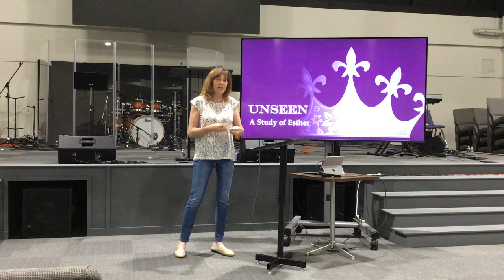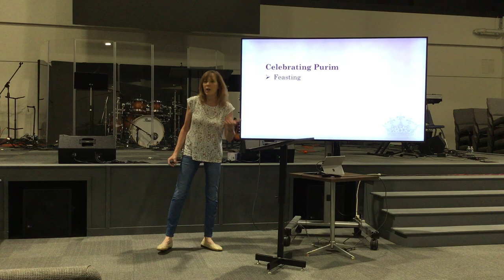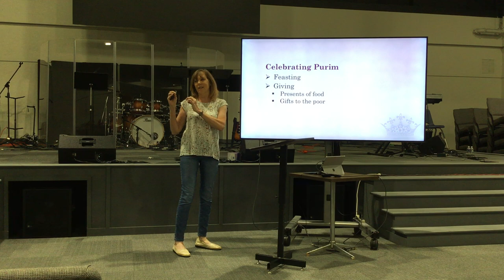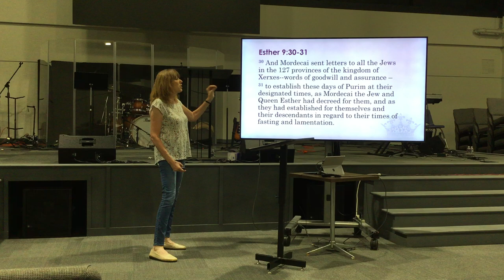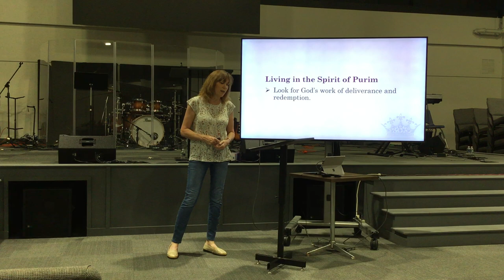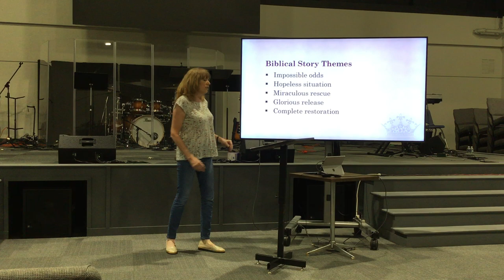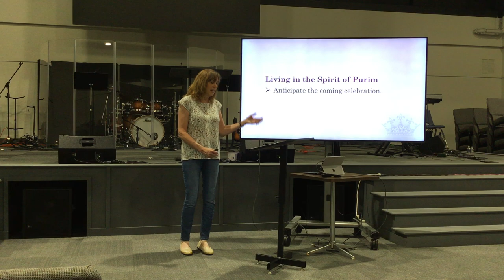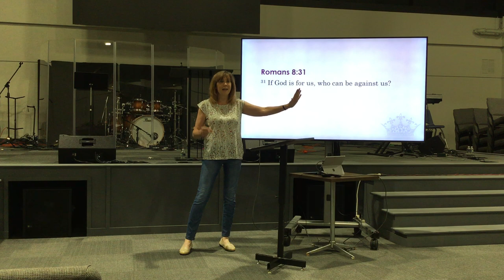Cornerstone Women - May 10, 2023